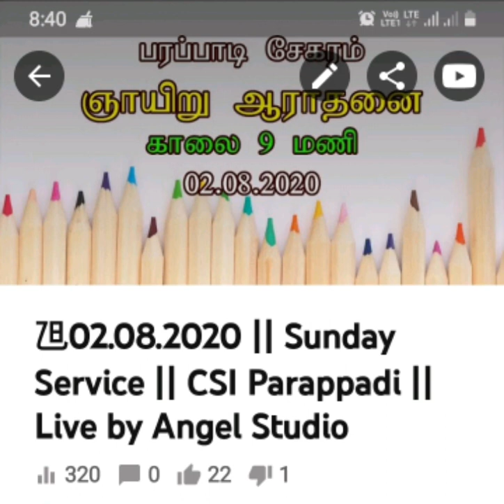பரப்பாடி ஞாயிறு ஆராதனை நேரலை மூலம் ஏஞ்சல் ஸ்டூடியோக்கு கிடைத்த அதிக வருமானம்